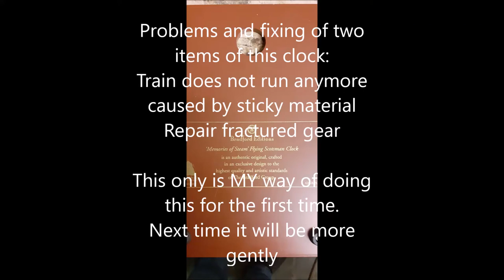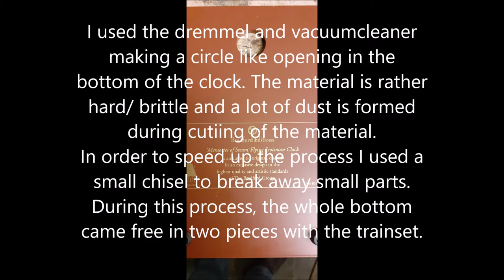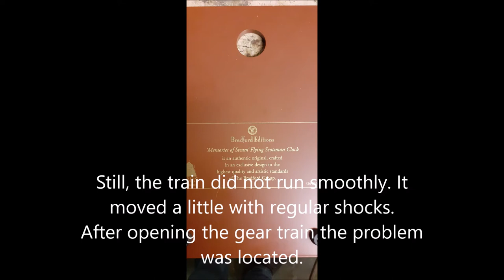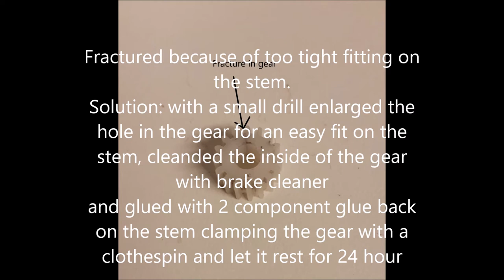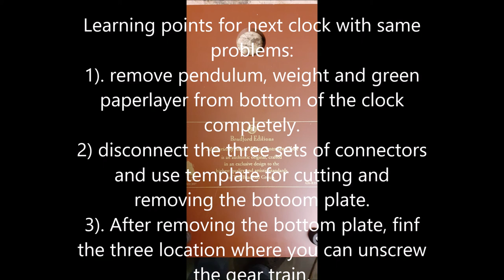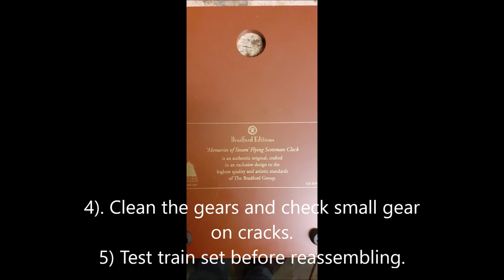Repair Flying Scotsman Cuckoo Clock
After 11 year of giving correct time and pleasure to the grandchildren in the kitchen, the Bradford Exchange "Memories of Steam"-80th Anniversary Flying Scotsman Cuckoo Clock stopped working. The train did not want to start running anymore (the train driver on strike??) and was banned to the garage.
In order to find out what the problem was, I made an attempt to fix the problem.
Since I had no intention of making a film about the item, too few detailed photos were taken.
It is not my intention to make a manual here but only an indication of what I have done, to get things going again.
The two problems I encountered were: 1) grease that appeared to be turned into a sticky substance, 2). cracked gear wheel.
In order to get to the mechanical part of the train, the cabling must be disconnected and the bottom removed. Since I had no idea how that worked, I made a circular opening with the dremel without touching the mechanism of the train (vacuum cleaner used !! sharps dusts enormously).
Using a small chisel to speed things up, the whole bottom plate broke out underneath. (Next time only grinding out the two sides is enough to remove the bottom plate).
The train mechanism is glued to the bottom plate at three points. By inserting a long Stenley breaker knife in between and moving it back and forth, the mechanism was released.
Release the train by unscrewing the two small screws.
Unscrew the mechanism (3 screws). What used to be grease has now changed has become a sticky substance, which explains that the train no longer wants to go.
Gears, axles, belt, cleaned with brake cleaner.
After putting it together, the train started running again, but I noticed that it ran with regular jerks.
Upon closer examination, the small gear mounted on one shaft along with the coarsest gear showed a black line indicating a crack. The hole of the small sprocket cleared up a bit with a drill, the crack extra cleaned with brake cleaner. Sprocket with 2 component adhesive placed back on the shaft and allowed to dry for 24 hours, clamped in a clothespin.
Reassemble the mechanism and test it. Drilled the train itself to reduce its weight.
Then everything put together again.
For later I created a template to locate the three screws of the mechanism.